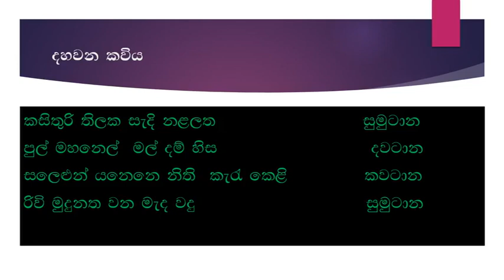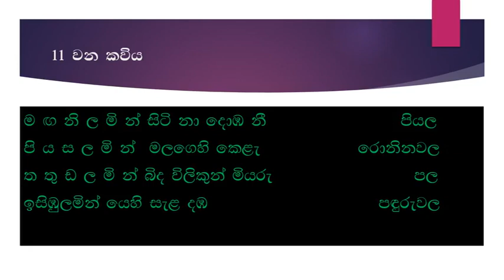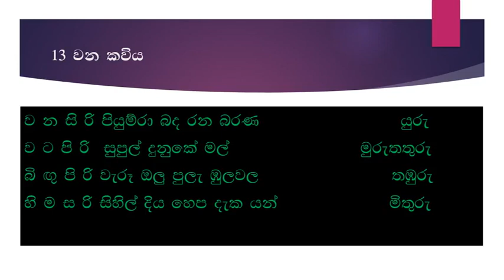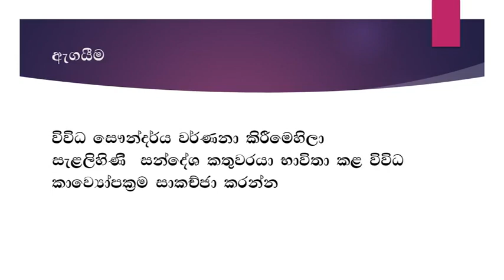Sinhala Sahithya( සිංහල සාහිත්‍යය) - සැළලිහිණි සන්දේශය -3 (Salalihini Sandeshaya-3)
This is the 3rd video of the playlist of Salalihini Sandeshaya.  The playlist consists of 3 video, prepared by Ms Dulani Rathnayake, Buddhist Ladies College, on behalf of her student in the Corona period.